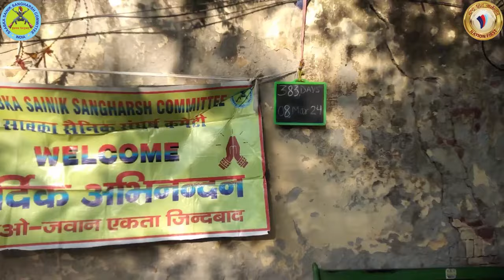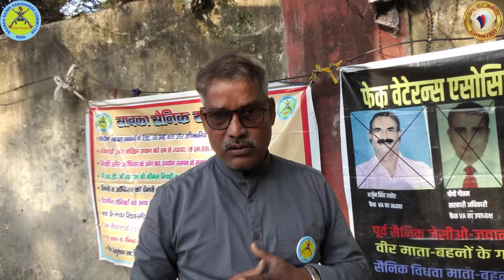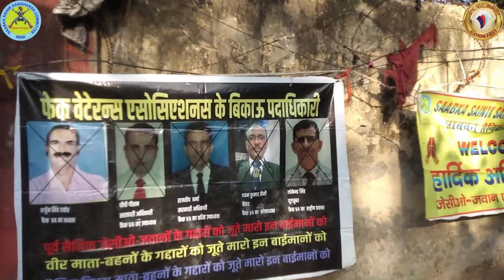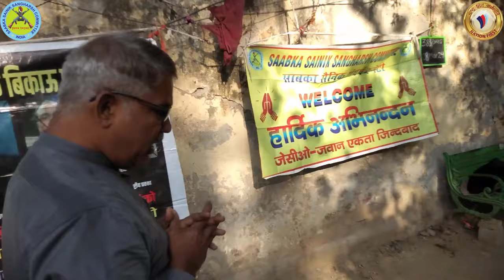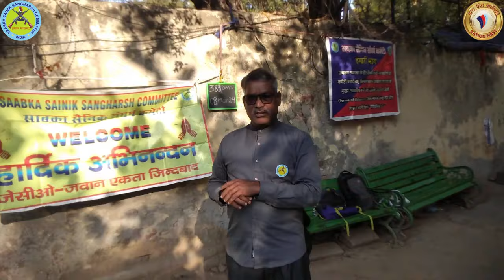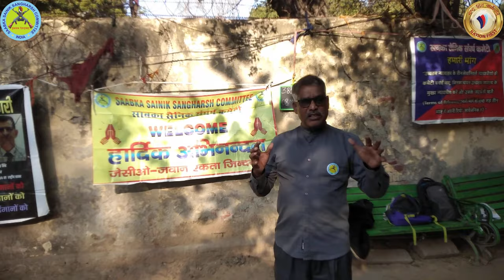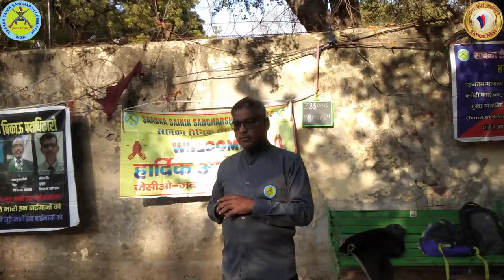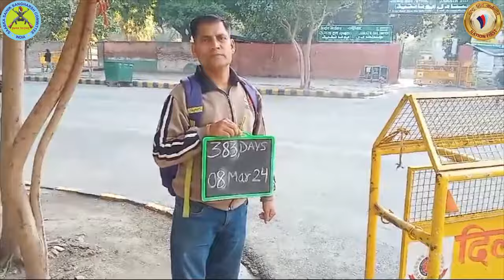OROP 383 दिन, ITBP के जवानों ने धरना लगाने से रोका, तो हो गई...क्या हुआ पूरी खबर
खुशखबरी, OROP2 का चौथा किस्त, 100% पेंशन कब तक, मिला ₹50,000 पेंशनर को बच्ची की शादी के लिए
18 महीने का DA Arrear, 5% से 20% Additional पेंशन, SPARSH का Data Leak, Cir 568 का Arrear
Feb में DA 51% SPARSH ने जारी किया Jan का पेंशन Slip 5%,10% और 15% पेंशन बढ़ोतरी हो
SPARSH से 2024 में Revised PPO केसाथ ₹1,52,011 का Arrear, क्या OROP का फार्मूला बदलना चाहिए?
पेंशनर्स के मांगो को लेकर सरकार Back Foot पर? रक्षा मंत्रालय का बड़ा बदलाव, देखें Letter
what  is difference between OPS and NPS?
How do I get my old pension?
What is the Indira Gandhi Widow pension Scheme?
How do I check the status of my up old age pension application?
What are the benefits under NPS?
What are the disadvantages of NPS?
What is the basic salary of 8th Pay Commission?
Is there any news of 8th Pay Commission?
What happens if DA reaches 50?
What is the DA for central government employees in January 2024?
What is the benefit of Defence pension?
How do I get a PPO for defense pensioners?
What does Cpgra
How do I complain to Cpgrams?
How do I raise my PMO grievance?
How can I check my PMO complaint status?
What is the additional pension?
How is the additional pension calculated after 80 years?
How do I apply for an extra pension?
What is the additional pension for 80 years and above in Tamilnadu?
Notional Max पेंशन में ₹1 से ₹10,000 तक की बढ़ोतरी!₹5200 MSP क्या Pre और Post 2006 को लागू?
Pre 2006 के लिए Notional Max का भारत सरकार का आदेश, Sep से Hav तक को गज्जब फायदा
शाबास, SPARSH ने सुधारी गलती, SBI का PCDA को letter अभी भी पेंशनर्स को 568 का Arrear देना बचा है
8 वे वेतन आयोग मे क्या मिलेगा Sep to Hav ₹34000, जवानों को 2.81
पेंशन में जो बढ़ोतरी 3500 से 37000 हुई है, अब क्या होगा? मोदी है तो मुमकिन है
खुशखबरी बल्ले बल्ले, OROP का तीसरा किस्त आया खाते में, पेंशन 5700 से बढ़कर 35000
सरकार ने किया पेंशन और मुआवजा डबल, रक्षा मंत्रालय को Supreme Court का 900V का झटका था ये
रक्षा मंत्रालय ने दिए लिखित जवाब, पूर्व सैनिकों को भारत सरकारका स्पष्टीकरण
पेंशनर के बल्ले बल्ले, नई पालिसी में इस महीने से पेंशन ₹1770 से बढ़कर ₹36850 मिलना शुरु

What is the PCDA circular no 529?
What is the PCDA circular number 616?
What is the circular number 611?
What is the circular 666 of Pcda Allahabad?
What is the salary of 7th pay commission?
What is the time period of 7th pay commission?
What is the pay fixation for 7cpc?

खुशखबरी, DA/DR में भारी बढ़ोतरी, 50%में क्या होगा
24/05/23
 ARREAR UPDATE, क्या सही होंगे table No 7, 8, 17, 27,37...?

OROP का Arrear मिला?SPARSH ने दिया SMS orop orop2 arrear sparsh migration lifecertificate SPARSH/